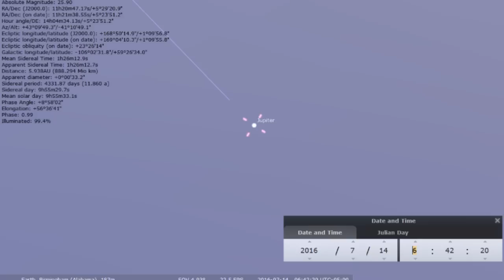Jupiter Update III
Let's take a look at Stellarium...